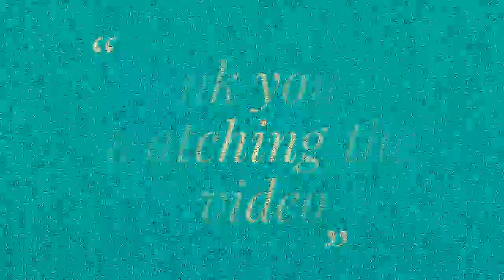How To Paint Abstract Art/Acrylic Abstract Painting/acrylic painting#55